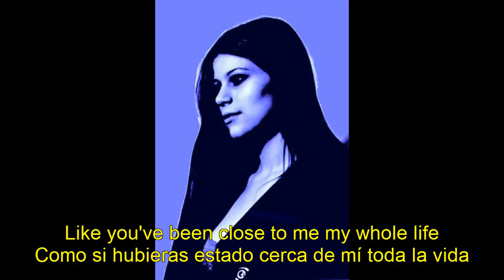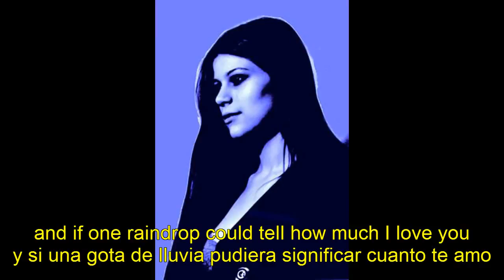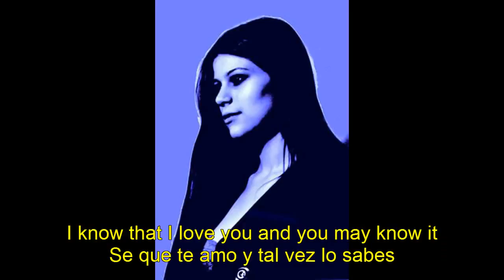Deep - Astrid van der Veen subtitulos en español